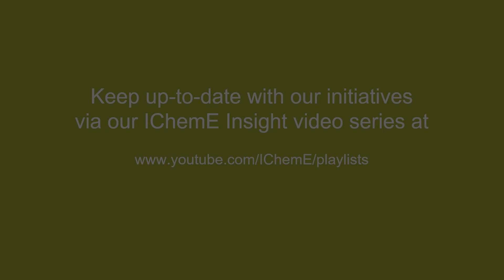IChemE Insight - Tackling Climate Change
Following the launch of IChemE’s position on climate change in November 2020, Mark Apsey, Chair of IChemE’s Energy Community of Practice and Alana Collis, IChemE Learned Society and Policy Manager, explain why it’s so important for IChemE to help tackle climate change - and why now.

They also explain the member-led process undertaken to develop the position statement and the next steps for IChemE.

Videos will be added to the series over the coming months.